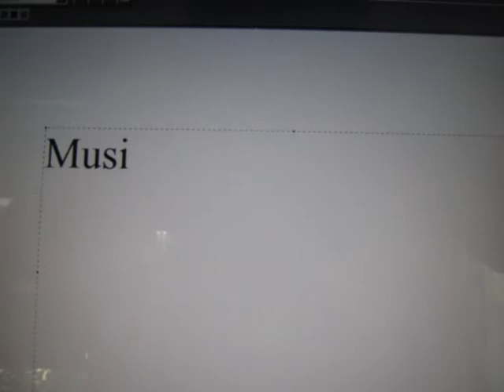Exo-Force_March To Victory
Stop-Motion movie featuring music by Activate Jetpack - We're Alone